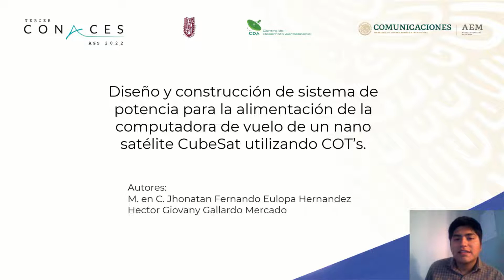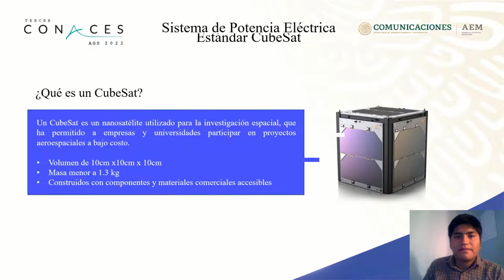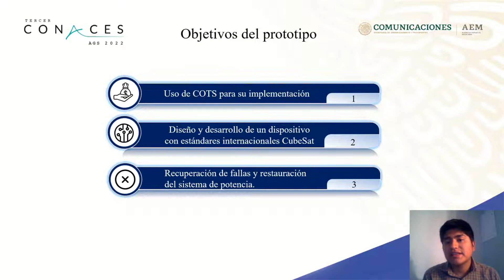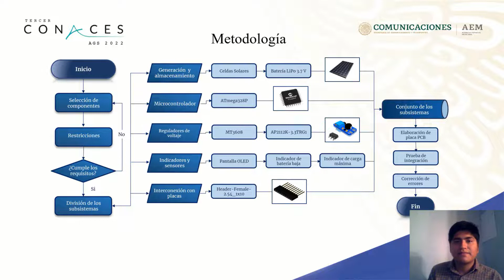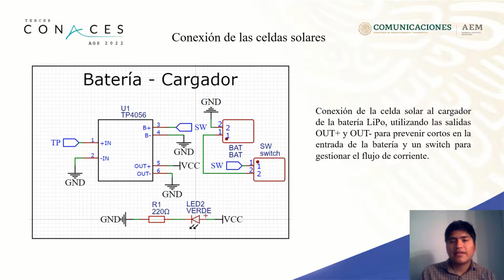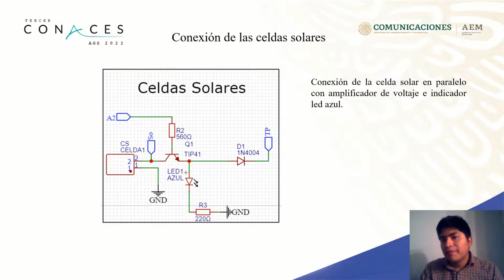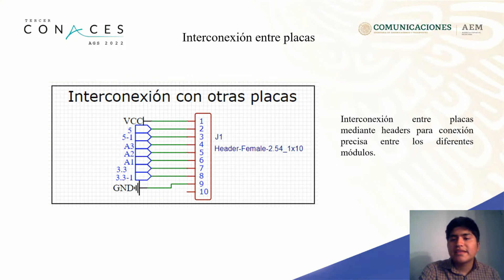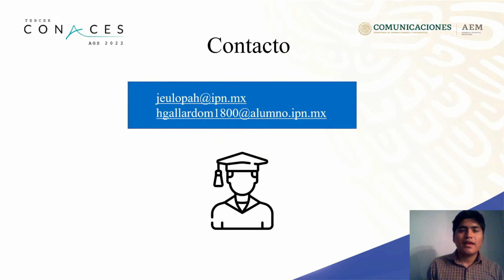CONACES 2022: 01 - Diseño y construcción de un subsistema de potencia para el suministro [...]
Diseño y construcción de un subsistema de potencia para el suministro de energía de un nano satélite CubeSat utilizando COT’s.

Dentro de los factores determinantes para el desarrollo de un CubeSat se encuentra el subsistema de potencia eléctrica (EPS), cuyo propósito es acondicionar, transferir y distribuir la potencia proveniente de las baterías y celdas solares a los distintos subsistemas que conforman el nanosatélite para el suministro eléctrico.